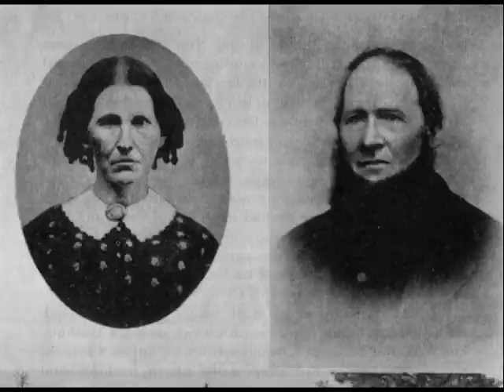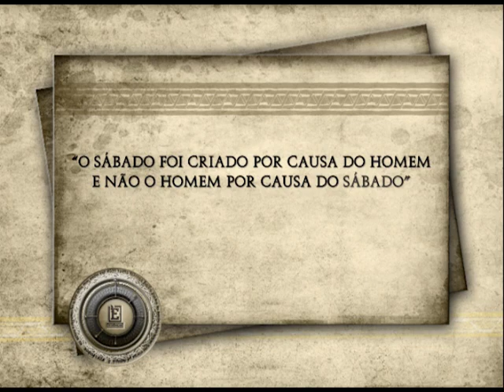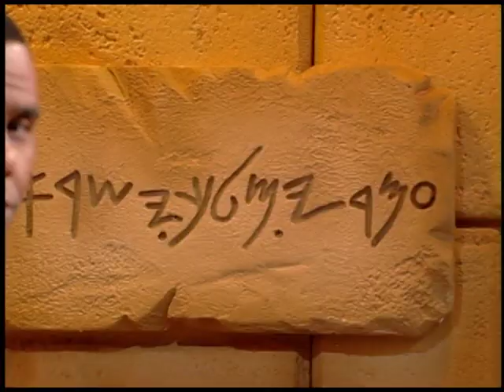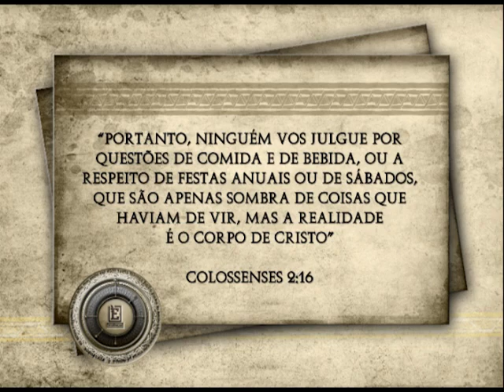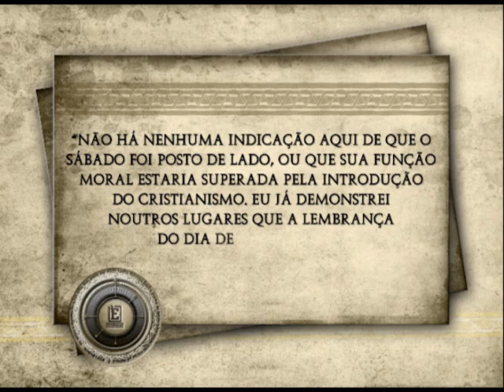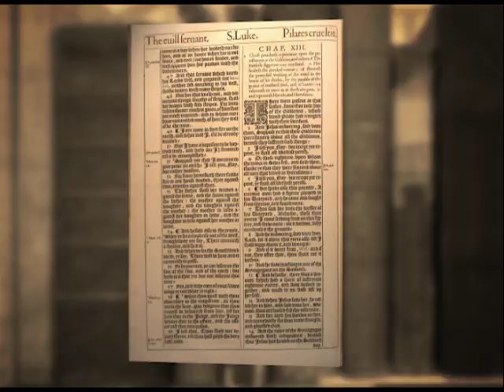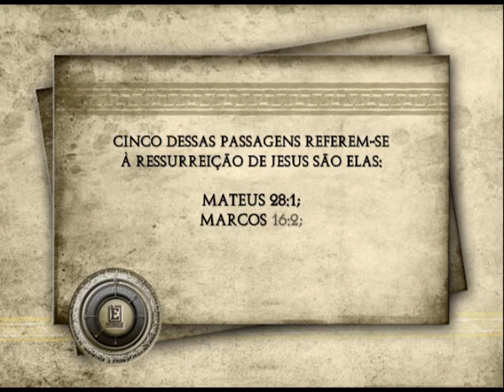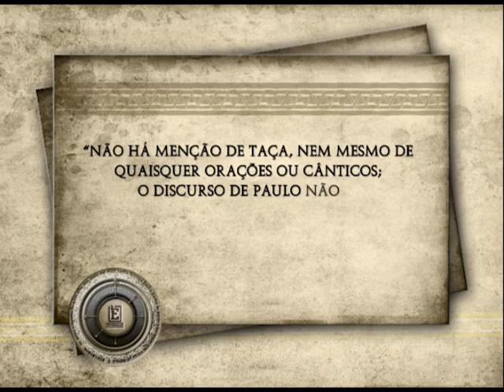EVIDÊNCIAS - Devemos Guardar o Sábado? (Parte 1)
Vamos tocar num assunto delicado, desta vez não entre crentes e descrentes mas entre cristãos e cristãos.
A questão é direta e objetiva: Devemos guardar um feriado religioso semanal? Em caso positivo: qual seria esse feriado? O Sábado ou o Domingo?